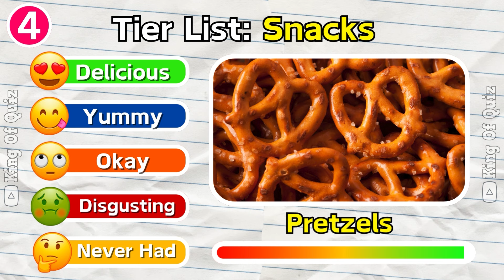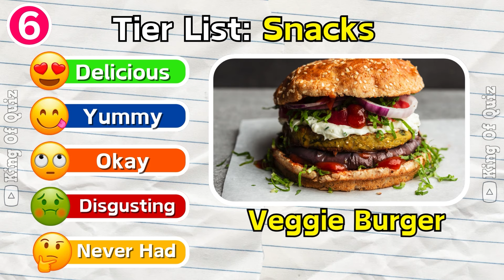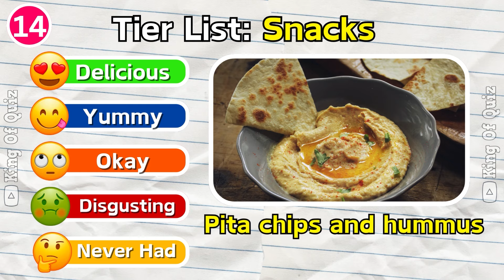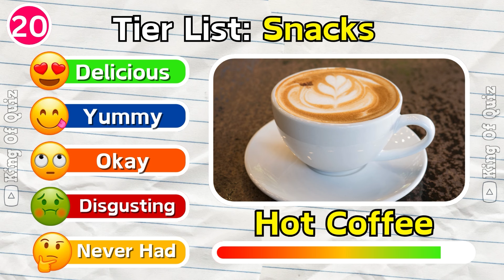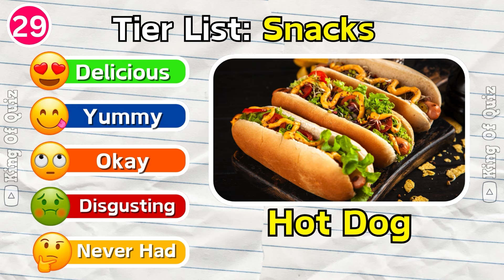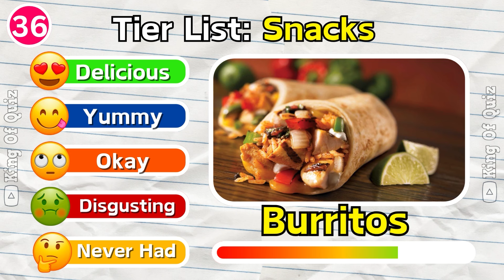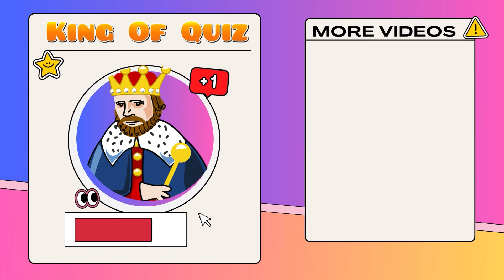Tier List Rank Snack from Favorite to Trash 🍕📝 | King Of Quiz 👑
Welcome to the ultimate snack tier list showdown! Prepare to dive into the tantalizing world of snack culture as we rank and categorize each delicious treat, from top-tier delights to those we consider absolute trash. Whether you're a connoisseur of iconic junk food or love discovering underrated gems, this snack edition will satisfy your cravings and spark some lively debate.

Let us know your choice in the COMMENTS! 💬